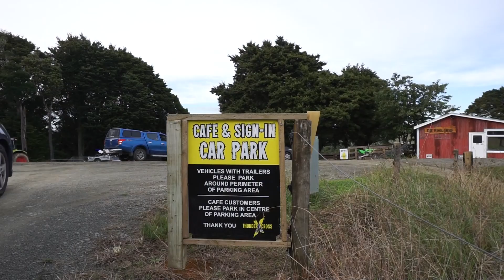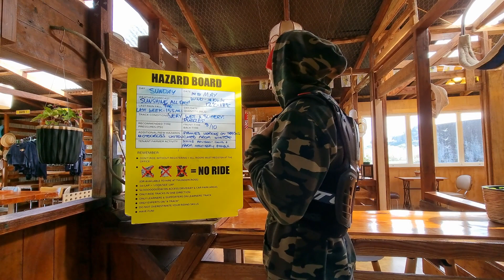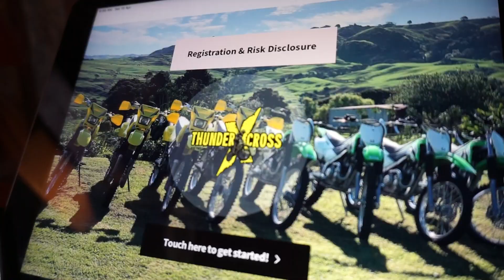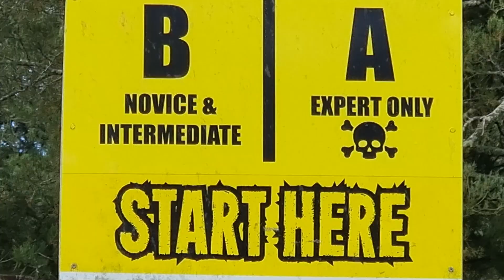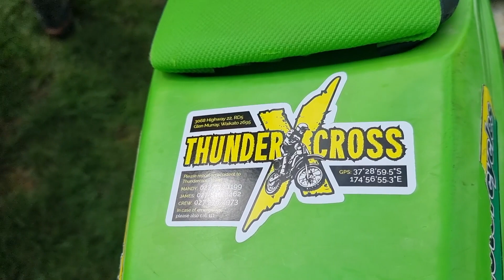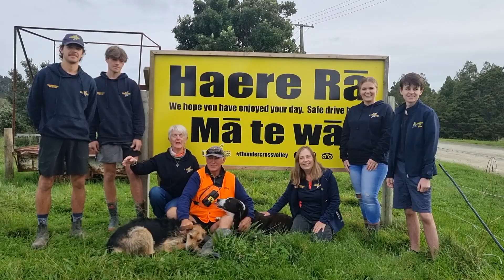Induction Video - Thundercross Valley Dirt Bike Park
We hope our brief Induction Video will tell you more about a visit to Thundercross and help keep you all safe when you're here.
Looking forward to welcoming you at the Park very soon!